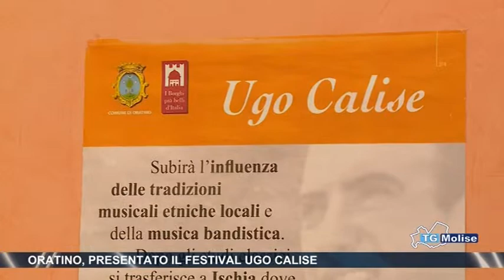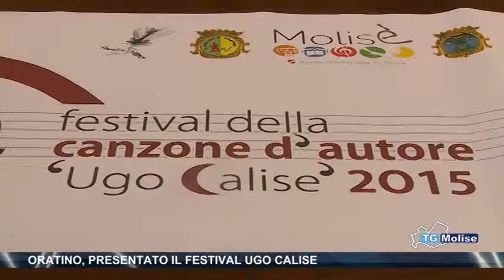Oratino, presentato il festival Ugo Calise